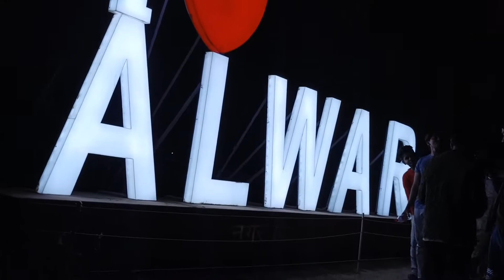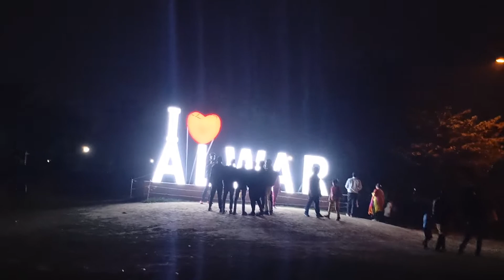ALWAR PARK|| ENJOY🤩 FOR YOU ALWAR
😜  ENJOY ALL VIEWER 😵